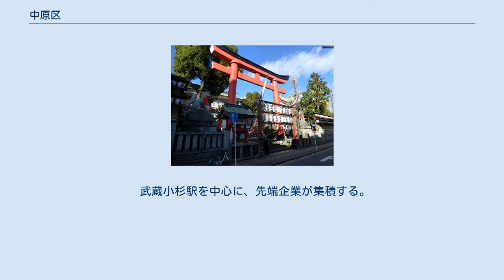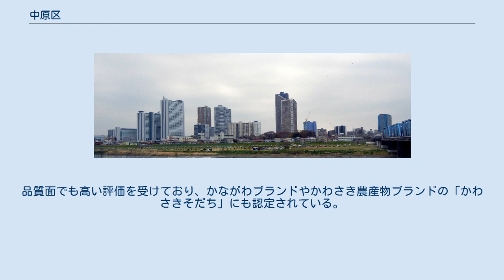中原区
日本国 」 神奈川県 」 川崎市 」 中原区 中原区（なかはらく）は、川崎市を構成する7行政区のうちの一つである。
 東京都心部や横浜市へのアクセスに恵まれていることもあって、人口・世帯数は7区の中で最も多い。
また、サッカーJリーグの川崎フロンターレの本拠地である等々力陸上競技場や川崎市市民ミュージアムなどのある等々力緑地が区内にある。
さらに、県内有数のパンジーの生産でも知られている。
 川崎市のほぼ中央に位置する。
区の北東は多摩川で東京都と境を接し、西南は矢上川が流れる。
 全般として平坦な地形であるが、高津区や横浜市に隣接する井田地区などは丘陵地になっている。
 武蔵小杉の高層ビル群 中原区内では、一部の区域で住居表示に関する法律に基づく住居表示が実施されている。
川崎市の町名の丁目にはアラビア数字が広く採用されており、官報告示等において漢数字表記されている場合であっても、ここではアラビア数字で統一している。
 武蔵小杉駅を中心に、先端企業が集積する。
 事業所数・従業員数は、ともに川崎市内では川崎区についで多い。
従業者数では、サービス業（48.9 %）、卸売・小売・飲食店（22.5 %）、製造業（17.0 %）の順となる（平成13年（2001年）度、川崎市）。
大規模な事業所としては、富士通本店・川崎工場、NEC玉川事業場、三菱ふそうトラック・バス川崎製作所などがある。
そのため、これらの企業の関連会社が数多くある。
また、キヤノン、ケーヒン、サントリー、東横化学、東京応化工業、東計電算、などの事業所もある。
 下小田中地区は、県内でも有数のパンジー生産量を誇り、古くから花物苗の生産が盛んである。
品質面でも高い評価を受けており、かながわブランドやかわさき農産物ブランドの「かわさきそだち」にも認定されている。
 1998年（平成10年）1月21日には、区制25年を記念して、パンジーが「区の花」に制定された。
 公立高等学校 私立高等学校 公立中学校 私立中学校 中心となる駅：武蔵小杉駅 中原平和公園と武蔵小杉のマンション群